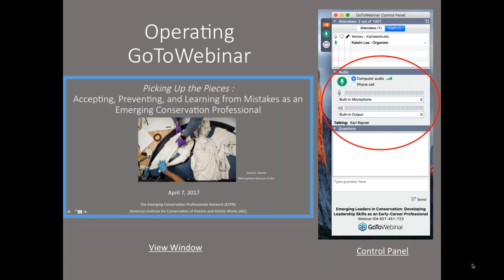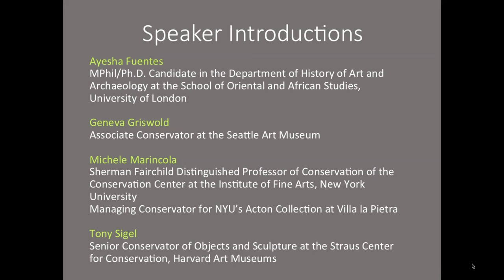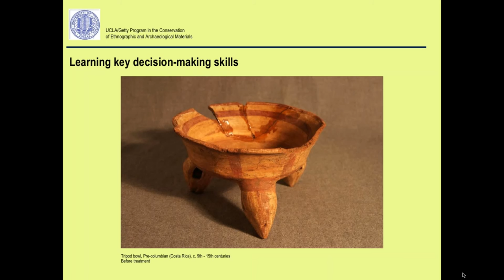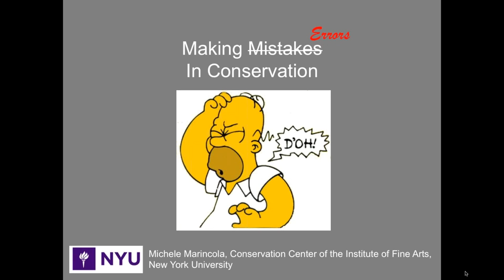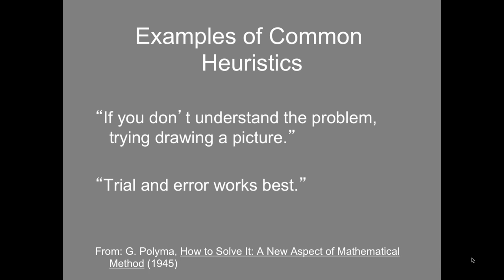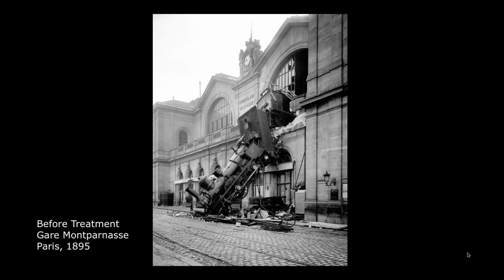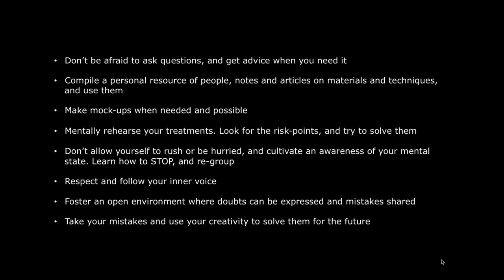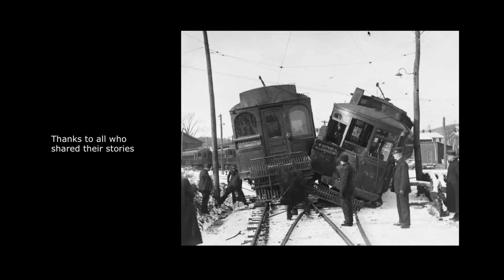Picking up the Pieces: Accepting, Preventing, and Learning from Mistakes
This ECPN webinar took place on April 7, 2017.

Pressure to avoid mistakes, particularly during treatment, can hamper discussion within the field of conservation regarding how to actively prevent and recover from setbacks. Although it is unfortunate when they occur, acknowledging that mistakes are fundamental to learning can be especially crucial to the development of early-career professionals. This webinar aims to provide a greater understanding of the most common causes of errors, tips for minimizing the probability of mistakes, and strategies for dealing with setbacks.

ECPN has invited a panel of four speakers to explore this topic: Michele Marincola, Sherman Fairchild Distinguished Professor of Conservation of the Conservation Center at the Institute of Fine Arts, New York University; Tony Sigel, Senior Conservator of Objects and Sculpture at the Straus Center for Conservation, Harvard Art Museums; Ayesha Fuentes, PhD candidate at the School of Oriental and African Studies, University of London; and Geneva Griswold, Associate Objects Conservator at the Seattle Art Museum.